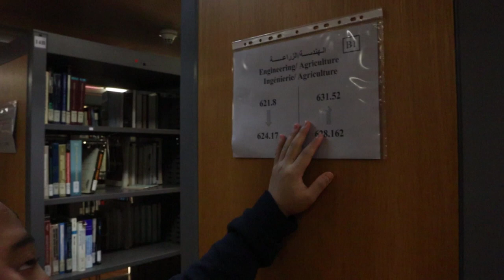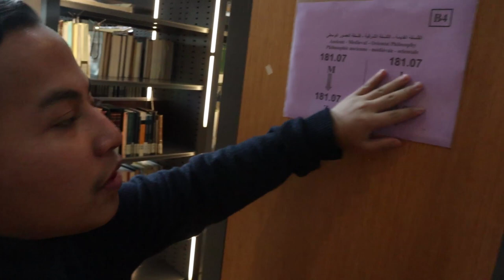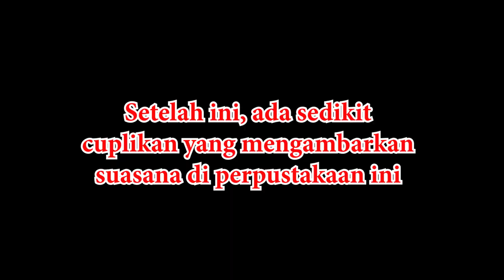PERPUSTAKAAN MEGAH ALEXANDRIA MESIR | SALAH SATU TERTUA DI DUNIA!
Bismillahirrahmanirrahim,
Perpustakaan Alexandaria di mesir merupakan salah satu destinasi yang wajib dikunjungi bagi mahasiswa dan turis-turis yang pergi ke alexandaria mesir, designnya yang kemoderenan layaknya seperti hotel nampak sangat elegan.

Eiitss.. jangan salah, ternyata perpustakaan ini merupakan salah satu perpustakaan tertua dibangun 323 SM. Konon katanya sempat di bakar kemudian di renovasi hingga bentuknya seperti sekarang ini.

Bagaimana bentuk yang sangat elegan dari perpustakaan ini?
Ada buku apa saja didalamnya?
Luas atau sempit sih tempatnya?

Tonton vidio ini sampai selesai ya